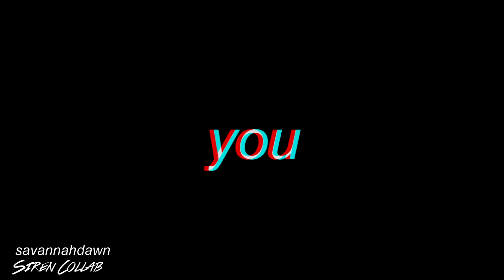Wizard101/Pirate101 - Siren MEP/COLLABORATION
HELLO!!! I PRESENT TO YOU.. SIREN
yesyesyesyes
THANK YOU EVERYONE FOR SIGNING UP AND JOINING!
BIG THANK YOU TO ABBI FOR REPLACING A PART :)

TRACKS
TRACK 1- Alexis GhostEyes

TRACK 2- Savannah Dawn

TRACK 3- Skyscreamer

TRACK 4- Mybeau101

TRACK 5- tlknstorm